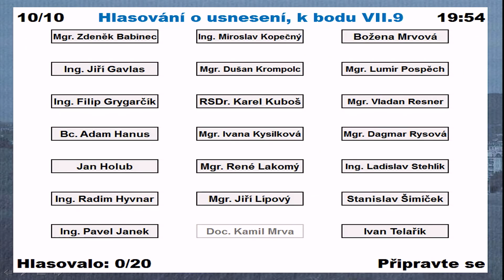21 Radnice MZ